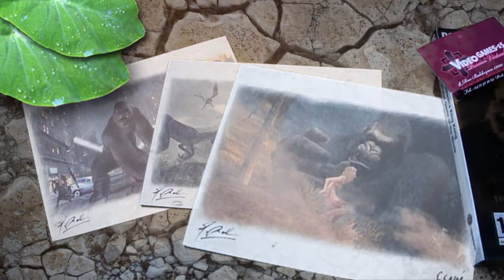King Kong - PC - 06 [2010]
Obtention du jeu : Acheté avec mon argent
Type de vidéo : Frapsoluce
Monétisation : pour moi